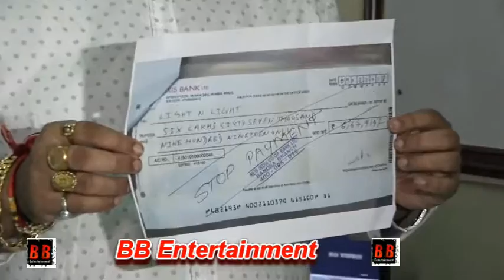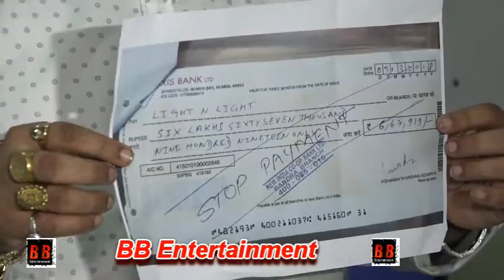Urgent press meet At federation of westeran india cine employees office